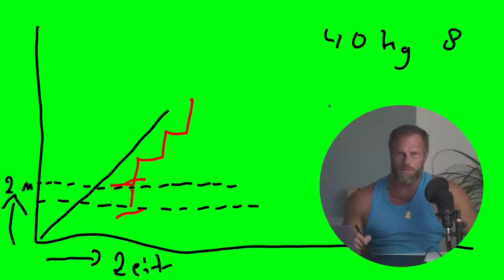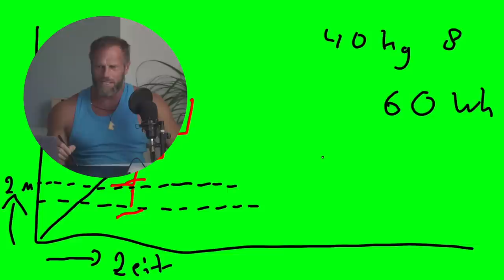WAS STEIGERN? WIEDERHOLUNGEN ODER GEWICHT? Brosep interpretiert neuste Studie dazu unvollständig!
3-facher SUPPORT: Unterstützt den Kanal, mich und Euch selbst und kauft Eure Supplements bei Weider Der MAXIMALE Rabatt auf ALLES bei WEIDER! mit Code GOTTI WICHTIGE ERKLÄRUNG

Im Gegensatz zu vielen/den meisten anderen Youtube Fitness Persönlichkeiten, respektiere und mag ich Brosep! Er wirkt kompetent und ist ein äußerst fleißiger und talentierter Bodybuilder. Dies ist ein fachlicher Disput, der mit dem größten Respekt angetragen wird!! Ich gehe sogar davon aus, dass wir beide übereinstimmen in dieser Thematik, sie jedoch von mir ergänzt wird in diesem Fall.

Die Debatte rund um die Steigerung von Gewichten oder den Wiederholungen ist der Fortlauf einer Missinterpretation und fehlerhaften Aufstellung von Studien im Bodybuilding. Vor allem zeigt es sich bei der Diskussion rund um die Trainingshäufigkeit. Ist die Steigerung von Wiederholungen gleichsam zu der des Gewichts? Sind beide Anpassungen gleich effektiv für den Muskelaufbau? Brosep zeigt uns in seinem neusten Video diese Studie und interpretiert sie für seine Fitness-Jünger, doch leider unzureichend!